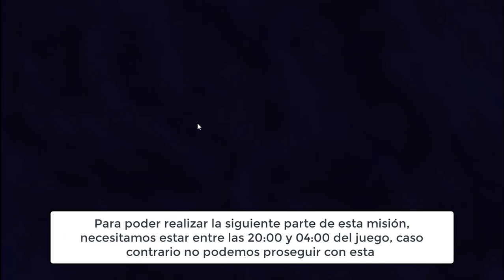Cómo conseguir la Salamencita I Evento de San Valentín 2021 I Pokémon Revolution Online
En este vídeo veremos como conseguir la salamencita, la cual podemos conseguir mediante una misión lanzada para el evento de san Valentín de este juego.

Si quieren apoyar al canal en la compra de equipos para mejorar la calidad de los vídeos, lo pueden hacer por acá